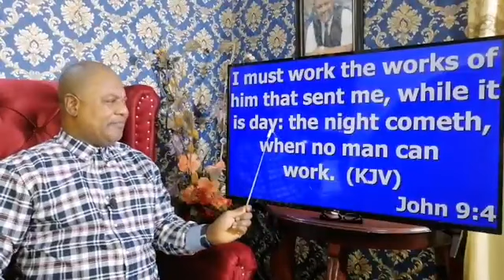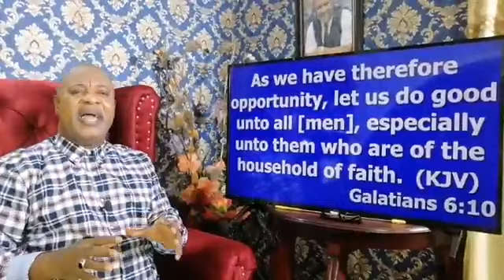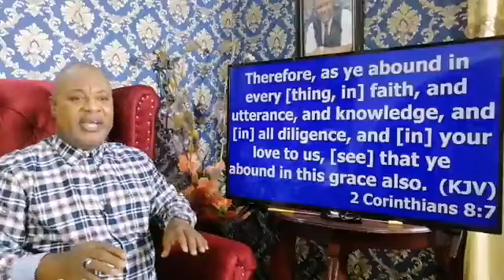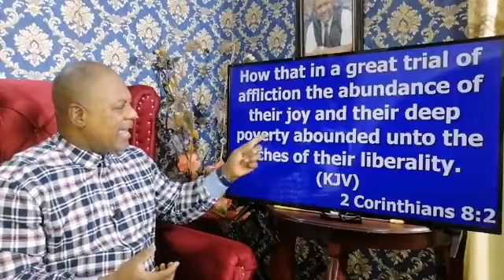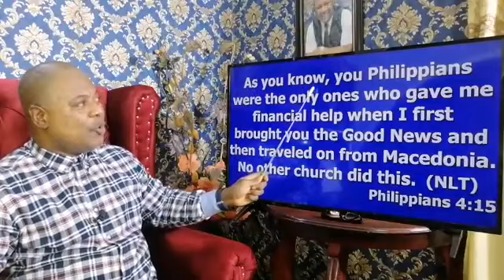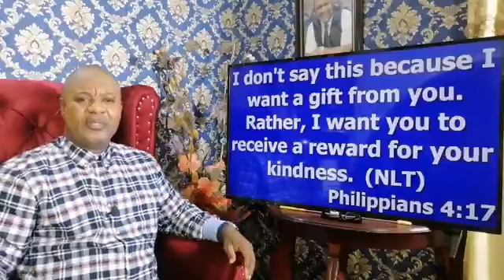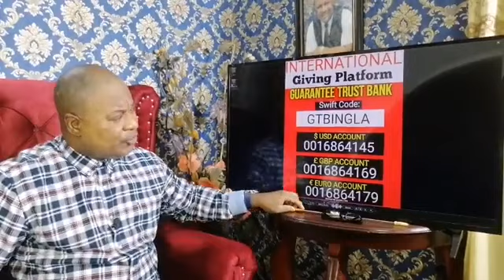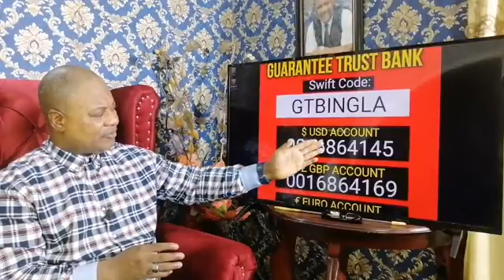Apostle Victor James. The "Night" Is Coming